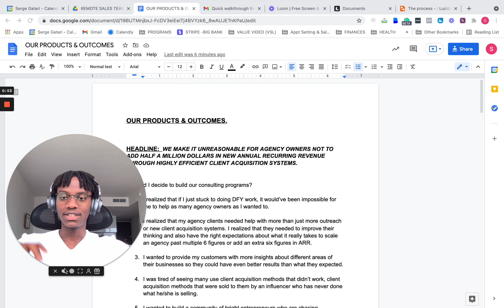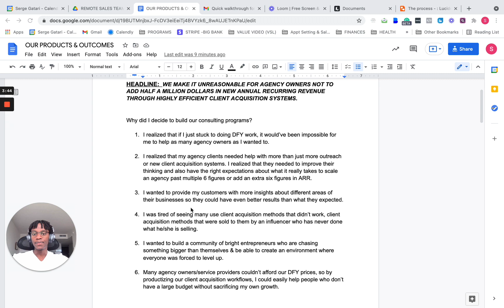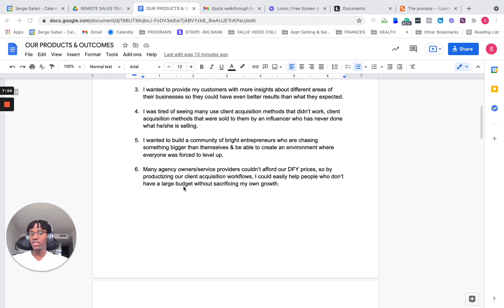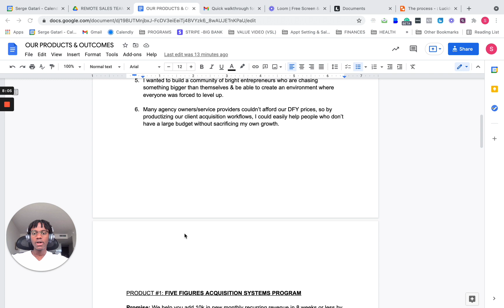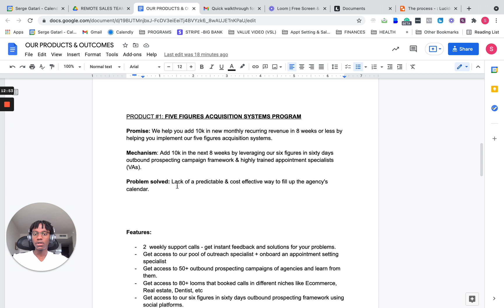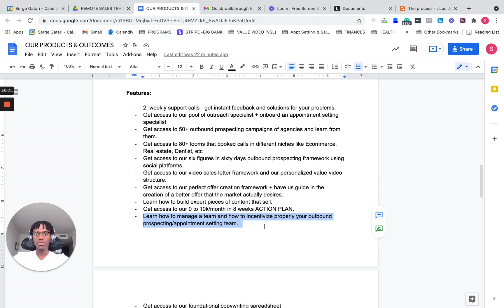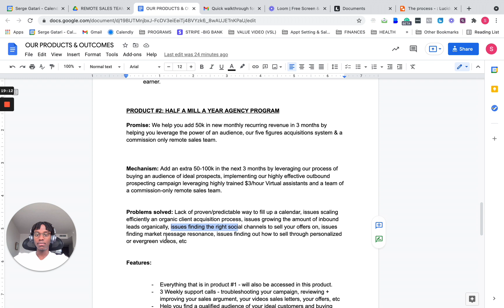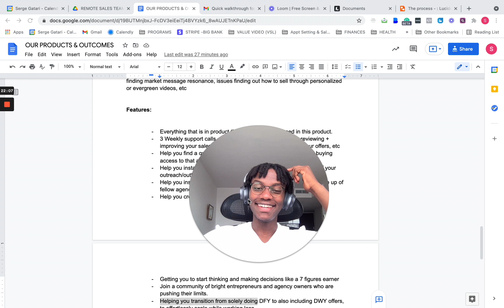Our products and their outcomes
In this video, I go over what lead me to creating the consulting programs, the problems they solve, the mechanism we use to solve them, and the promise/outcome you get from joining our programs!